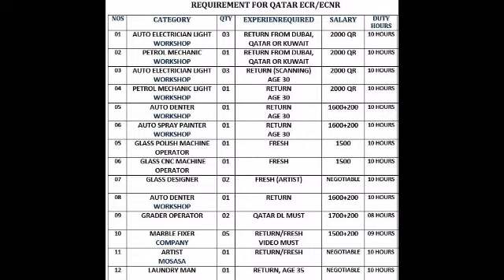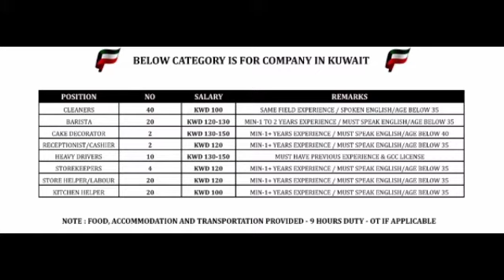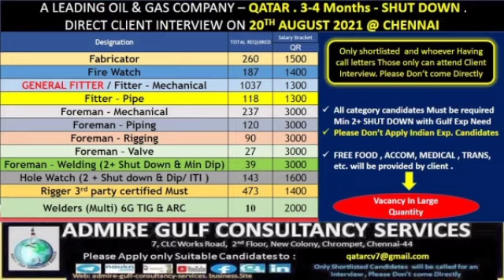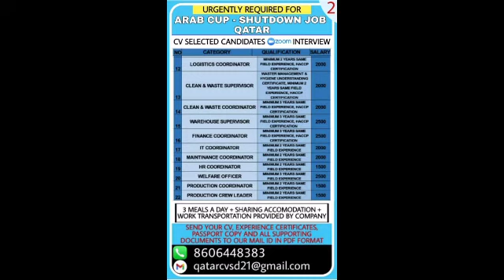Assignment Abroad Times | Overseas Job | Gulf Job Vacancy | Dubai Job | Kuwait Job | Baharain job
Assignment Abroad Times | Overseas Job | Gulf Job Vacancy | UAE job | Dubai Job | Kuwait Job | Baharain job